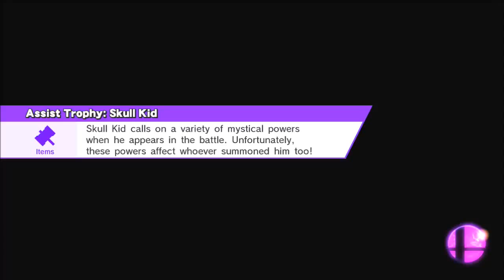Fit In SMASHINGLY: "Cornered (Cadenza Mix)" (Phoenix Wright: Ace Attorney)